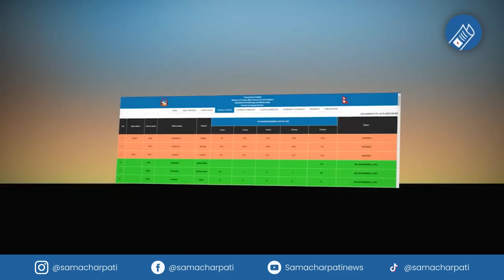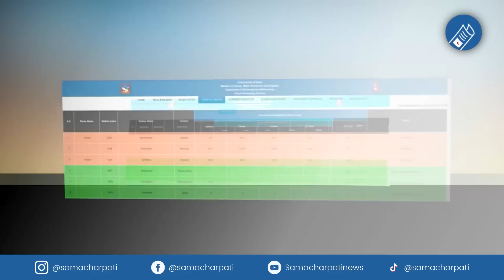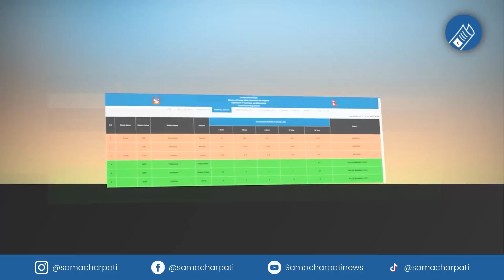Today news 🔴 nepali news | aaja ka mukhya samachar, nepali samachar live | Asar 29 gate 2080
Nepali news - today news | aaja ka mukhya samachar, nepali samachar live | Asar 29 gate 2080,

Produced By: Pokhara Media Club Pvt.Ltd/Samachar Pati
Presented By: Pralhad chandra Ghimire
Video Edited By: Robart ghimire